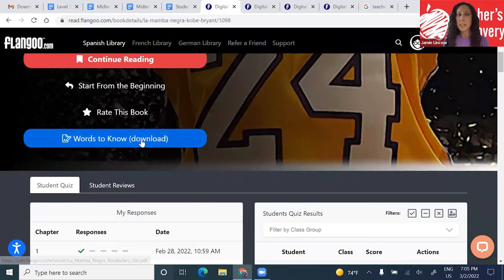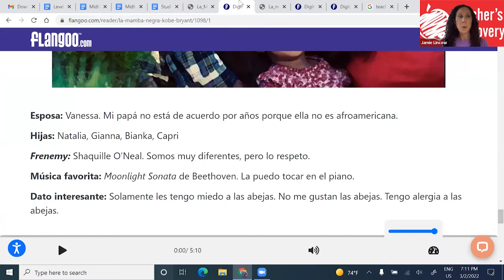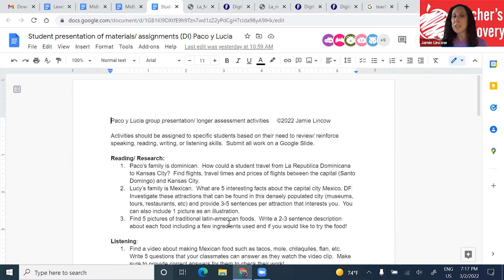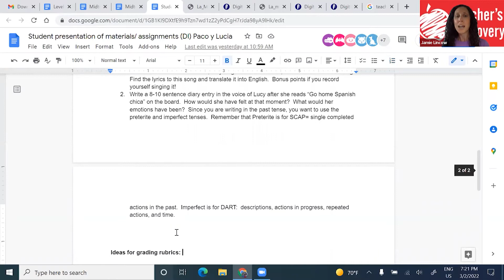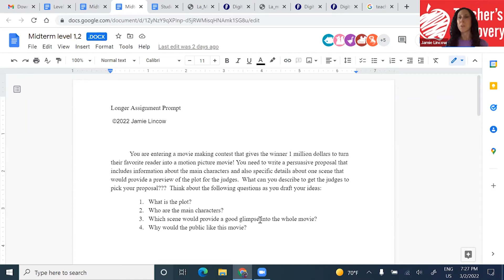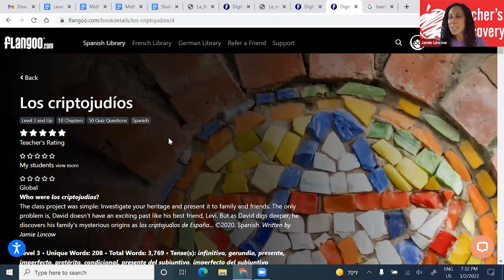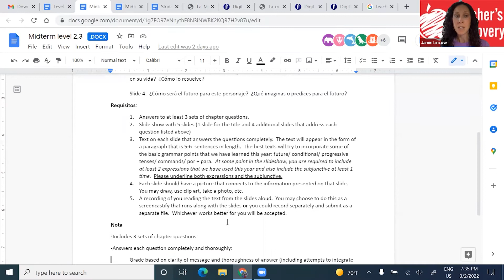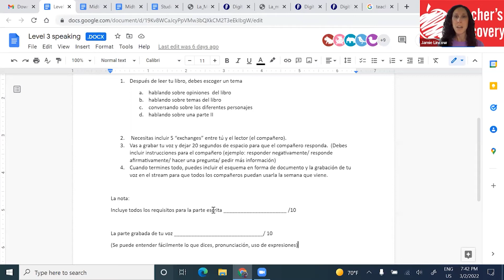Student Choice & Longer Assignments Using Stories | Reader Workshop with Dr Jamie Lincow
Use Invitation Code YOUTUBE for 30 days of access!

Recorded Wednesday, March 2, 2022

WEDNESDAY READER WORKSHOP
Student Choice & Longer Assignments Using Stories
with Dr. Jamie Lincow

Are you looking for some innovative ways to offer more creative projects, investigations, and evaluations in your World Language classroom? Flangoo has readers for all learners, from beginners to more advanced students, and they present opportunities for creative extension activities that your students will love!

In this month's workshop, we will look at various ways to extend your basic reading assignments into more meaningful, creative projects and assessments for your students. We will focus on readers at each academic level and look at various options for student-driven investigations to deepen their understanding of culture, characters, and themes.

WHO IS DR. JAMIE LINCOW?

Jamie Agins Lincow, Ph.D., is a high school teacher who teaches AP® Spanish courses in language and literature. In addition to a bachelor's degree and master's degree in Spanish, she earned her doctoral degree in Spanish language and literature with concentrations in Golden Age literature and contemporary Latin-American literature. She has more than 20 years of teaching experience and holds a master's degree in education.

Her publications include The AP Spanish Literature Handbook and Cultural Connections in the Spanish Classroom, available now at Teacher’s Discovery®. You can also check out her readers, Una sorpresa, Andrés quiere amigos, and Los criptojudíos on Flangoo!

WHAT IS FLANGOO?

Flangoo is a web-based service that streams a library of CI readers to your students to use in class and at home. You choose the title and assign it or let them access from the full library for free voluntary reading and listening! Subscriptions work with any device, from laptops to desktops, tablets to smartphones. Wherever your students are, Flangoo is at their fingertips.

-Over 200 Spanish, French, and German stories with more being added all the time
-One account includes 180 student logins so all of your students can access Flangoo from anywhere on any device
-Native-spoken audio so students can follow along
-Mouse-over glossary for the tough words in Levels 1 and 2, with the option to show less or more glossary words
-Various levels to meet your students' needs—Levels Pre-1, 1, 2, and 3+
-Browse titles by language and level or by categories like comprehensible input, biographies, holidays, graphic novel excerpts, and more
-Search for titles by theme, topic, country, author, or keyword
-Best-selling authors Blaine Ray, Mira Canion, Jennifer Degenhardt, Theresa Marrama, Deb Navarre, Bryan Kandel, Paula Twomey, Tom Alsop, and now DC Comics!
-Comprehension questions included (auto-graded and short-answer questions)
-Enhanced® Readers featuring video, audio, cultural notes, and comprehension questions